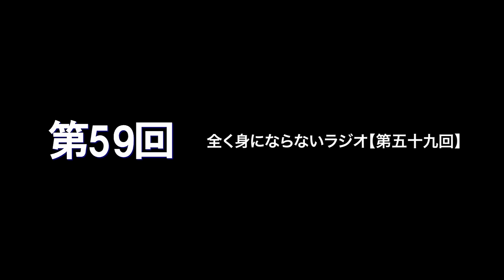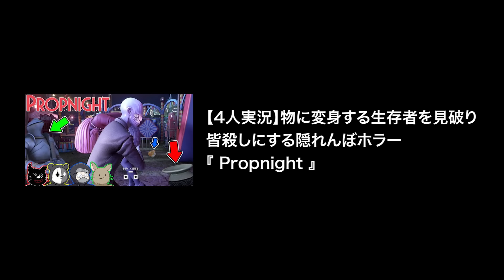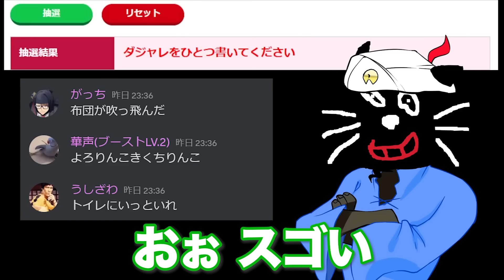【TOP4】マジんこ！？キヨマニアじゃ〜ん！キヨのしょうもなギャグへの理解度が徐々に上がってきた3人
▼元動画
全く身にならないラジオ【第二十四回】

【4人実況】最強の4兄弟で命の恩人のデブを助けたい…！【Friday the 13th: The Game】

【4人実況】自称『日本トップ４』の俺たち、ボッコボコにされる【Friday the 13th: The Game】

【3人実況】身内ジェイソンを全力で煽りまくる悪魔２人組【 Friday the 13th: The Game 】＃44

【4人実況】実況者たちが正気を失う絶望の意地悪ゲーム『Bloody Trapland 2』

【4人実況】大人気の星のカービィ『 大絶叫・大興奮・大暴言パーティーゲーム 』

【4人実況】物に変身する生存者を見破り皆殺しにする隠れんぼホラー『 Propnight 』

【4人】お互いを一番理解してるのは誰だ！？『キヨクイズ・ガッチマンクイズ』

↓中級者向け

↓上級者向け

↓マニア向け